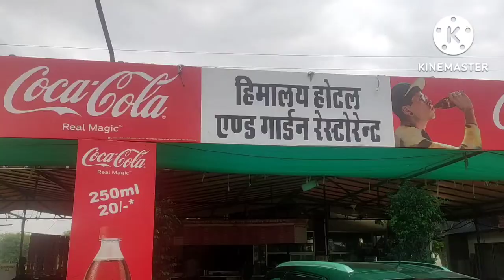KHATU SHAYAM JI DARSHAN || हारे का सहारा खाटू श्याम हमारा🛕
realted to Fashion , Haul & Vlog.